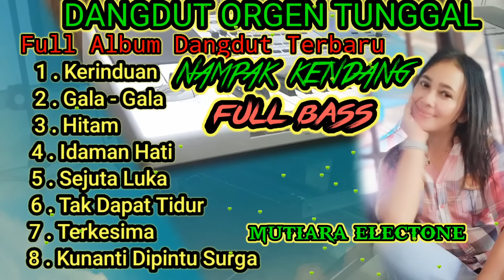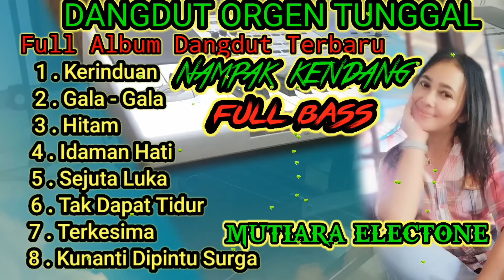DANGDUT LAWAS ORGEN TUNGGAL tak tung FULL ALBUM KEDANG BASS MANTAP 2023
DANGDUT LAWAS
DANGDUT ORGEN TUNGGAL
DANGDUT ORGEN TUNGGAL  FULL ALBUM

Vokal : TUTI
Cover : MUTIARA ELECTONE.

Assalamualaikum.wr.wb.
Slamat datang di chanel kami MUTIARA ELECTONE.
Smoga kita semua slalu dalam lindungan TuhanYang Maha Esa.
Dan juga smoga  kehadiran kami bisa di terima dan menjadi bagian dari hiburan kususnya musik dangdut orgen tunggal.
jika ada kesalahan dan kekurangan kami mohon maaf.
Tetap dukung kami agar kami bisa berkembang lebih baik.
Trimakasih smoga terhibur

::DEMI KEBAIKAN DAN KEAMANAN BERSAMA MOHON UNTUK TIDAK DI RE APLUOD.

Wassalamualikum.wr.wb.